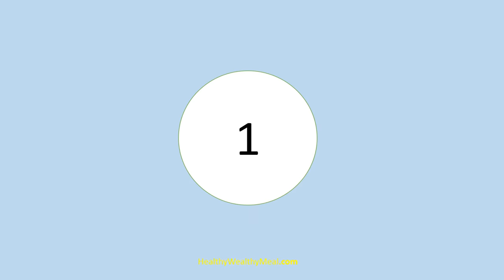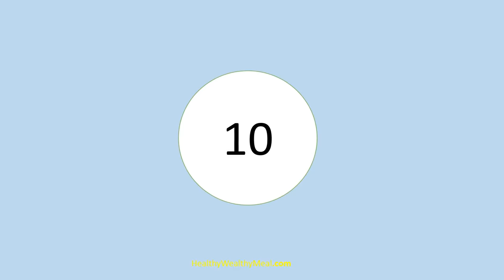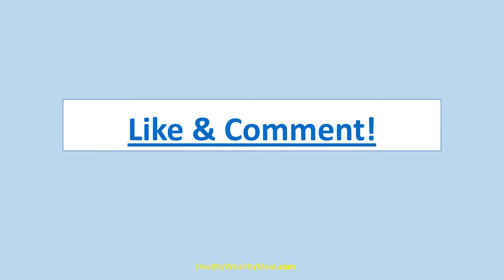what foods to avoid to lose weight Fast - Don't Eat This Food's - Healthy Wealthy Tips